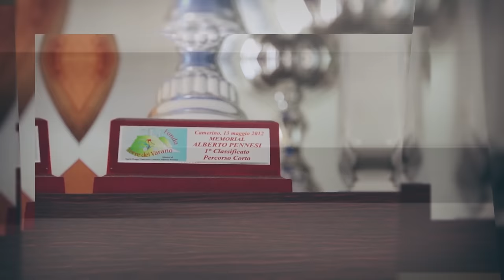MTB:la sfida con se stessi - Jarno Calcagni TRAILER